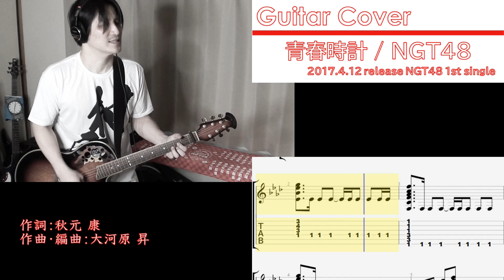NGT48「青春時計」のギターを弾いてみた(TAB譜付) "Seishun Dokei" Guitar Cover.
記念すべきNGT48の1stシングル。切なくなる歌詞ですね。確かにこんな恋が多いと思う。このシングルが出た頃はNGTのことは全く知らずそもそもAKBのこともあまりよく知らず、、、という状態でしたが、５ヶ月後には新潟の劇場に初めて公演を観に行くことになります。人生ってわからないもんですね。
こんな名曲ですが、今まで全く取り上げて来なかったのは、そのまま弾くのもつまんないけど、アコギしか似合わないからどうしようかな・・・で４年位悩んでしまったのでした（いや、長すぎよ）。
結局原曲の（なにやら電子音っぽく聴こえる）アコギを大体そのままコピーしました。
エンディング( 3:08 ～)のところだけ、ピアノのメロの音を拾って弾いてみました。
アコギって難しいですね。弦重いし弦重いし！指痛くなりました。
あ、１フレットにカポ付けて弾いてます。カポ付ける前提のTAB譜ってカポ付けたフレットを０として書く、書き方もあるらしいのですが、どうしても私の頭が混乱するのでリアルなフレットの位置として記載してある点、ご了承ください。
これで、青春時計のシングル収録曲でコピーしてない曲が「暗闇求む」を残すのみですが、生楽器受け付けてくれなさそうなオシャレな曲なので多分演らないと思いますw

青春時計 / NGT48
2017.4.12 リリース NGT48 1st single
作詞：秋元 康
作曲・編曲：大河原 昇